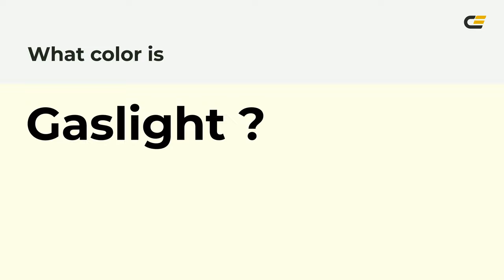Gaslight color feffea hex Cool White color feffea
What color is Gaslight ? feffea hex, Cool White color feffea

Hex feffea Color Code is also known as Gaslight color

Hex feffea Color code in RGB color code model is created after adding 99.61% red color, 100% green color and 91.76% blue color.
Hex feffea Color code in CMYK color (process color) code model is generated after subtraction of 0% cyan, 0% magenta, 08% yellow, 0% black.